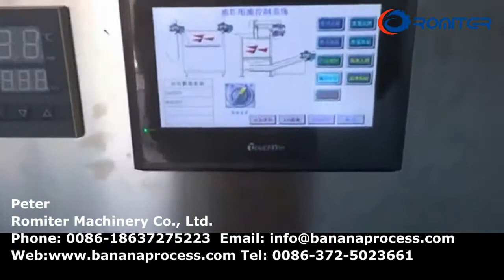Machine automatique de friture de banane de frites de banquet et machine automatique de huilage